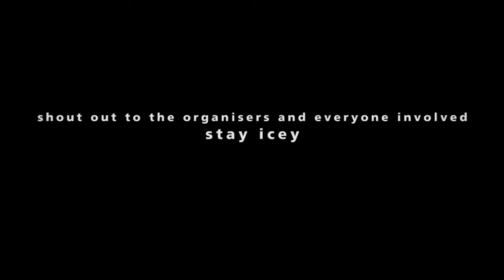LEMZ X RAKEM @ DUNDEE GRAFFITI JAM 2015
Lemz and Rakem going at it for Dundee Graff Jam 2015

Shouts to everyone involved and peeps i spoke to.

Scottish graffiti jam dundee graff